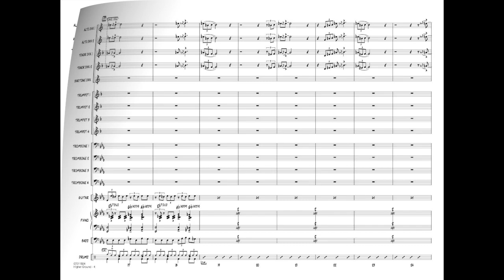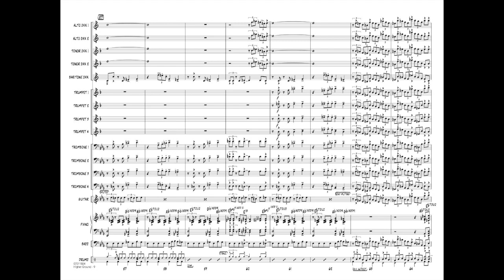Higher Ground by Stevie Wonder/arranged by Mike Tomaro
From Stevie Wonder's acclaimed Innervisions album from 1973, this infectious funk tune has been covered by a variety of artists over the years and found its way into several movies. With a distinctive rock shuffle groove and memorable riffs, Mike Tomaro has transformed this into a sizzling version for jazz ensemble.
HL07011823
HL07011824